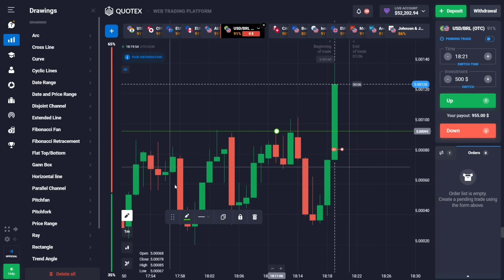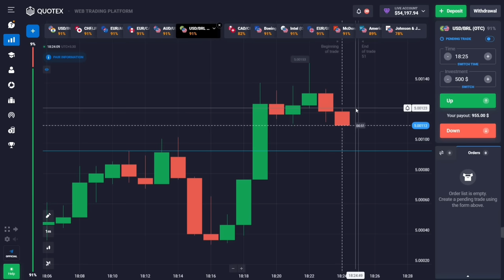How To Predict Next One Minute Candle With Candlestick Psychology part 1(EASY)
Learn How To Predict Next One Minute Candle With Candlestick Psychology For Beginner. Quotex Winning Strategy For Beginner. Learn How To Win Every Trade with Candlestick Psychology.